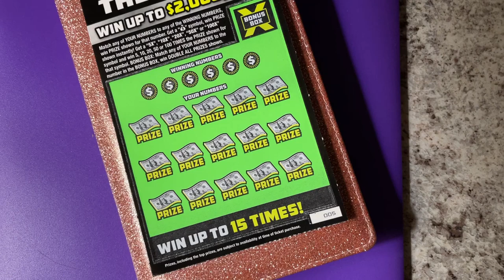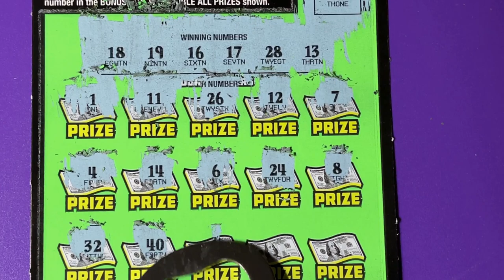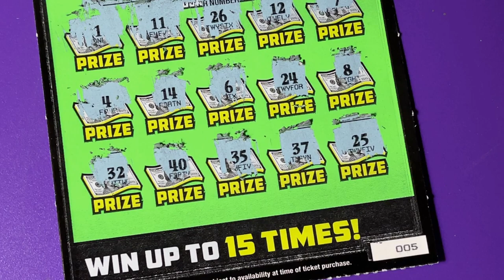MORE FL 100X Lottery Tickets, Number 5 Neon Green